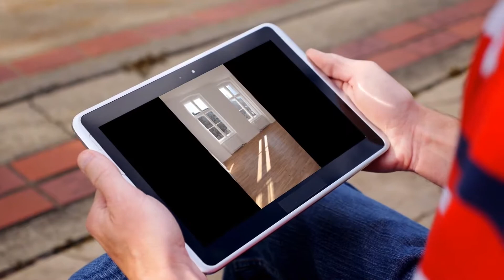Apartment to rent in Berlin, Mitte, €2,150 / monthly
4
1

REF109099